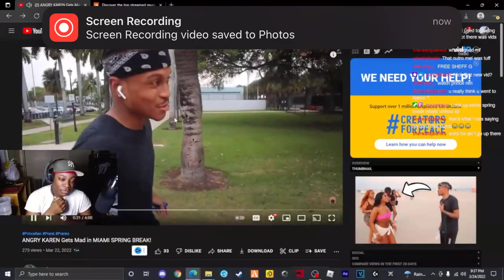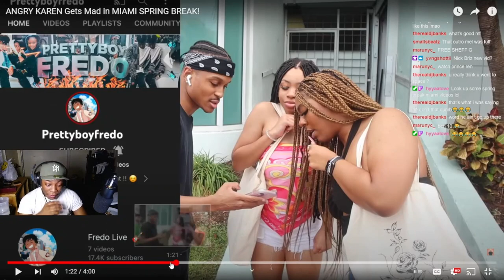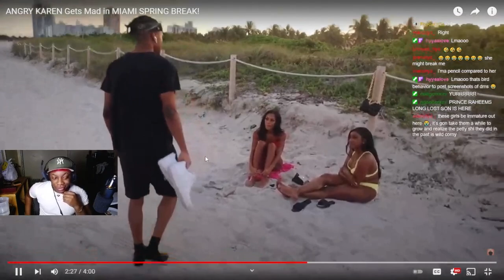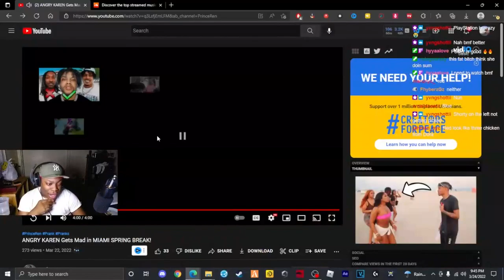Prince Raheem reacts to Prince ren video